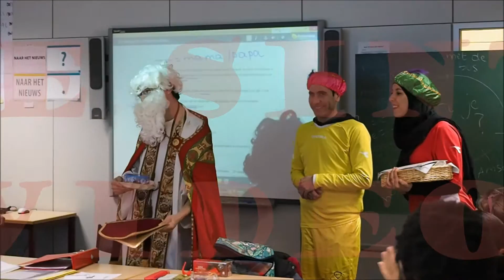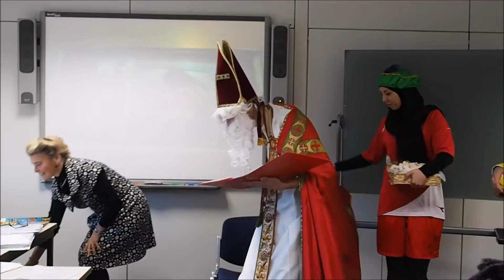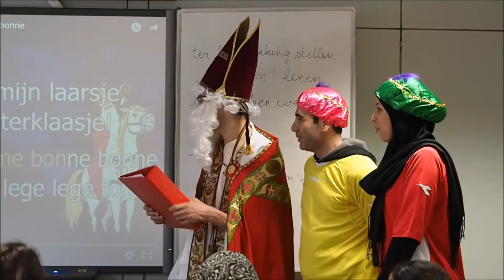De Sint - video